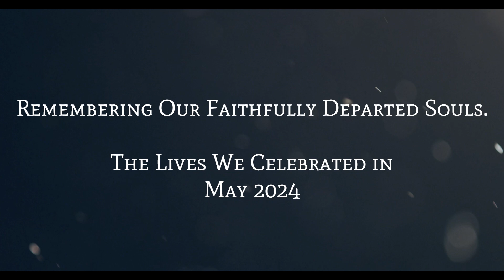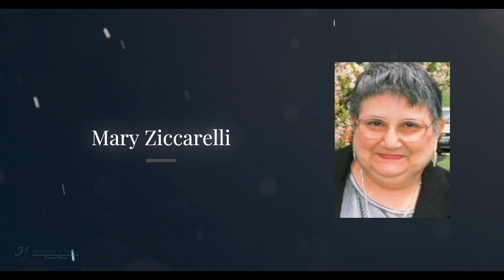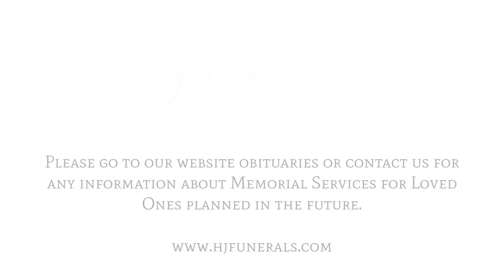Remembering Our Faithfully Departed Souls. - May 2024